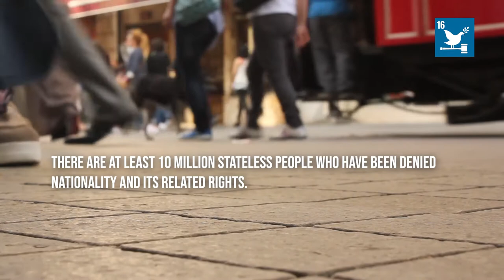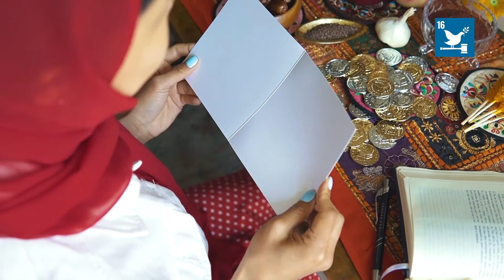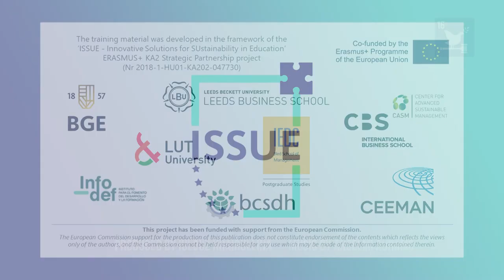SDG 16 Peace, Justice and Strong Institutions: "Local initiatives combat homelessness"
Interview with Dr Brian Jones, Senior Lecturer, Leeds Business School, Leeds Beckett University (UK)